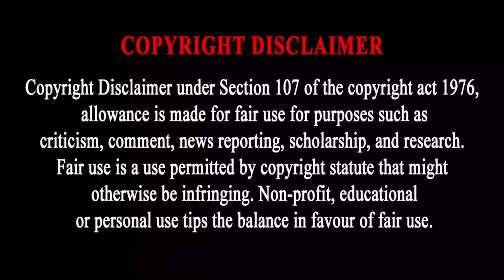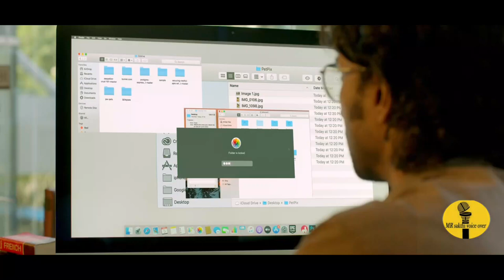Thimmarasu Full Movie in Tamil Explained | Tamil Movie Explanation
This movie A prosecutor's gruesome investigation that uncovers murder
Thimmarasu review
Thimmarasu movie
Thimmarasu movie review
Thimmarasu movie review in tamil
Thimmarasu movie tamil revie
Thimmarasu tamil movie review
Thimmarasu tamil movie
Thimmarasu tamil explanation
Thimmarasu explained in tamil
Thimmarasu movie tamil explanation
Thimmarasu movie in tamil
Thimmarasu full movie
Thimmarasu full movie in tamil
Thimmarasu full movie tamil
Thimmarasu full movie
Thimmarasu trailer
Thimmarasu review
Thimmarasu movie REVIEW
Thimmarasu REVIEW tamil
Thimmarasu Review in tamil
Thimmarasu tamil review
Thimmarasu 2022 Review
Thimmarasu FDFS
Thimmarasu public review
Thimmarasu Public response
Thriller voice over
Thriller movie tamil dubbed
Thriller movie tamil dubbed movies
tamil Thriller movie dubbed movies download
mr tamilan
mr.tamizhan 2.0
movie multiverse
web series in tamil
Mr. tamizhan
mr tamilan
tamil movie narration
invastication movie explained tamil
dudded movie explanation
craim movie  explained
tamil story review
tamil movies
tamil movie
tamil voice story
moviebuff
sneakpeek
sneak peek
Tamil Cinema (Film Genre)
Review
tamil talkies
tamil talkies.net
Tamil Movie explanation
movie explanaton in tamil
tamil
tamil movie tamil
kollywood movie explanation
kollywood movie explained tamil
tamil movies
google
new movies
tamil vilakkam
Telugu movie in tamil
full movie
best movie explained
malayalam movie
best movie
tamil voice
mr tamilan